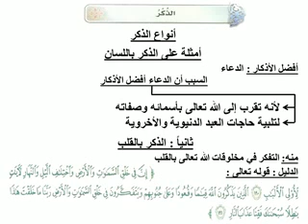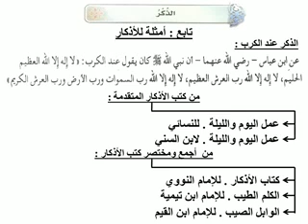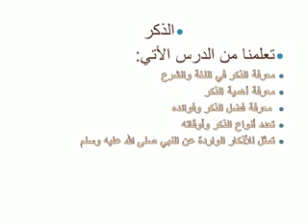ثاني ثانوي _ حديث _ الأسبوع 13 _ الوحدة الثالثة _ الذكر